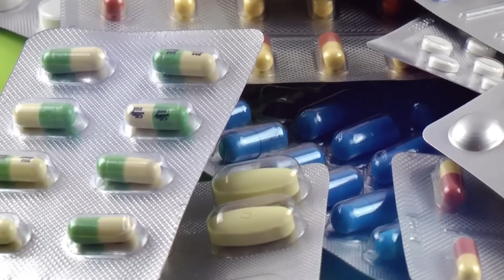Everything You Know About the Gut Is WRONG!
Rachel Scheer didn’t think much about gut health until she was told to have her entire large intestine removed. Today’s video is about why everything you know about the gut is WRONG. Rachel will share some great strategies for healing and rebuilding gut health naturally and the cost of a disastrous gut microbiome. We’ll explore the keto diet, why you may have trouble digesting certain foods, what to do about GERD-like symptoms, why antacids and PPIs (proton pump inhibitors) are actually awful for you, how your gut affects your mental health and so much more.

Rachel Scheer is a Functional Medicine Nutritionist with a Nutrition Science and Dietetics degree from Baylor University and Functional Medicine Certification from the Kalish Institute.She has a private practice in Dallas, Texas, where she specializes in addressing the root cause of chronic illness, and optimizing the body through nutrition and lifestyle modifications. She has been featured in Men's Health, Train for Her, WFAA Good Morning Texas, USA Today, and Star Tribune.

𝘼𝘿𝘿𝙄𝙏𝙄𝙊𝙉𝘼𝙇 𝙍𝙀𝘼𝘿𝙄𝙉𝙂 & 𝙍𝙀𝙁𝙀𝙍𝙀𝙉𝘾𝙀𝙎 or 𝙎𝙏𝙐𝘿𝙄𝙀𝙎 𝙈𝙀𝙉𝙏𝙄𝙊𝙉𝙀𝘿 / 𝙍𝙀𝙁𝙀𝙍𝙀𝙉𝘾𝙀𝙎
It's important that you know that we're incredibly thorough here at Keto Kamp.

📌 The Age of Anxiety? Birth Cohort Change in Anxiety and Neuroticism, 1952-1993

📌 What are the effects of proton pump inhibitors on the small intestine?

𝘾𝙊𝙉𝙉𝙀𝘾𝙏 𝙒𝙄𝙏𝙃 𝙍𝘼𝘾𝙃𝙀𝙇 𝙎𝘾𝙃𝙀𝙀𝙍

00:00:00 Rachel's Pain to Purpose Journey
00:17:00:10 Do athletes recover from COVID?
00:19:59:19 Does a low fat diet decrease bile production?
00:23:08:04 Why is diversity important in the gut microbiome?
00:25:15:21 How long does it take for your gut to adjust to a diet?
00:27:01:08 What is a good supplement for bacteria in the gut?
00:29:00:09 How do you fix too much acid in your stomach?
00:32:27:20 Does omeprazole change gut bacteria?
00:33:57:24 How do you fix low gut motility?
00:36:02:10 Can antibiotics mess up your digestive system?
00:39:11:24 How do you heal a damaged gut lining?
00:40:03:00 What’s a healthy body fat percentage for women?
00:43:25:14 Why do women have higher body fat?
00:49:25:17 How can I boost my immune system while on antibiotics?
00:50:19:24 Gastroenterologists’ Varying Perspectives on Probiotics
00:54:14:07 The Age of Anxiety?
00:55:44:01 How much does big pharma make in a year?
00:56:32:17 Why do doctors ignore side effects?
1:00:10:04 Is depression usually caused by something?
1:02:32:22 Mysterious Podcast Episodes That Were Never Released